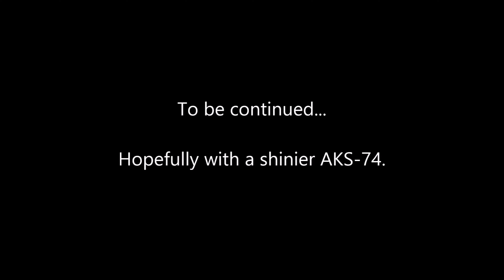S.T.A.L.K.E.R. - Misery 2.1.1 - A Black Road - Ep 18: A Few Lucky Finds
The 18th episode in a "Let's Play" series for the Misery 2.1.1 full concept mod for S.T.A.L.K.E.R. - Call of Pripyat. In this episode we a repair a pistol, and then set out to find more supplies and things to sell. On our trek we make some surprising finds and get into a fight with a group of bandits before hauling our loot back to base.

Starting with this episode, patch 2.1.1 is used.

Recorded using ShadowPlay and edited using Windows Movie Maker (this latter program is the source of occasional FPS drops in the video).

Released on 19 March 2014, this mod graphically overhauls S.T.A.L.K.E.R. - Call of Pripyat into a bleaker and more beautiful environment, and it drastically changes the gameplay with added realism and substantially increased difficulty in certain modes offered.

This playthrough is using the Assaulter class and in the "Black Road" mode where the protagonist starts in an inhospitable area of the zone with only a knife, artifact tongs, and a military ID. The suffering ensues immediately XD

Starting with episode 6, the infinite NPC ammo option is set to off and the "health_restore_v" value is set to "0.00000 ;0.0001". The health restore value tweak was done per the advice at this thread:

Starting with episode 18, patch 2.1.1 is used.

Special thanks to Litosns for pointing out the following steps to get 3rd person mode working in Misery 2.1:
1. Make a back up of xrGame.dll
2. Unpack Cut X-ray Pack 1 for CoP to any folder you want

3. Copy xrGame.dll to custom folder
4. Copy patch_zp, patcher.exe to same folder as xrGame.dll
5. Copy from 5_cam_2_fix xrGame.dif file to same folder as xrGame.dll
6. Run patch_zp and copy xrGame.dll to your Call of Pripyat bin folder.

All mod graphical options set to max except anti-aliasing set at around x2, lighting distance set to around half the max, and DirectX 10 full dynamic lighting used (as in DirectX 11, there are several graphical glitches including no god rays). Field of view at 83 degrees and switch distance at 200.

No manual overclocking of CPU or GPU applied, system power plan set to high performance.

iBUYPOWER "Intel Extreme Paladin Special" system:

PSU = 850 Watt LEPA G850-MAS 80 Plus Gold
MOBO = Gigabyte GA-X79-UP4 (4x PCI-E 2.0 x16)
CPU = Intel Core i7 4820K (4x 3.70 GHz, 10 MB L3 Cache)
CPU Cooling = Standard 120mm Fan [Intel]
GPU = NVIDIA GeForce GTX 780 EVGA SuperClocked (3GB GDDR5)
GPU Driver = GeForce 332.21
RAM = DDR3 16GB (4GBx4) 1866MHz ADATA XPG V2
HDD = 2TB WD Black (64M Cache, 7200 RPM, 6.0 Gb/s)
Optical Drive = LG Blu-Ray Re-Writer, DVD R/RW Burner Combo Driver (14x)
Monitor = ASUS VG248QE LED Full HD Monitor